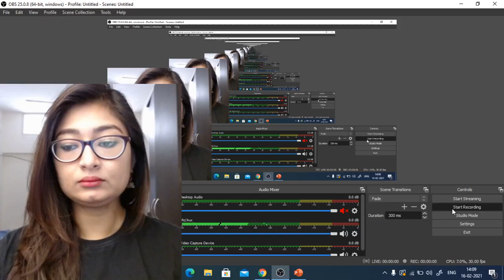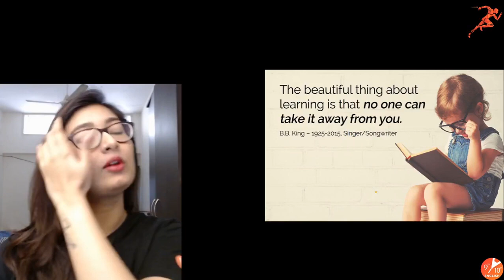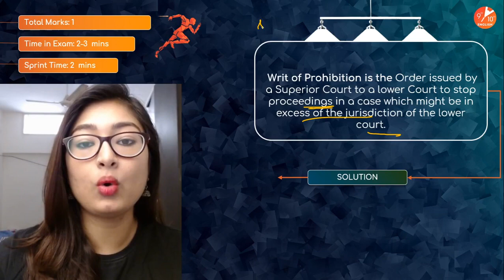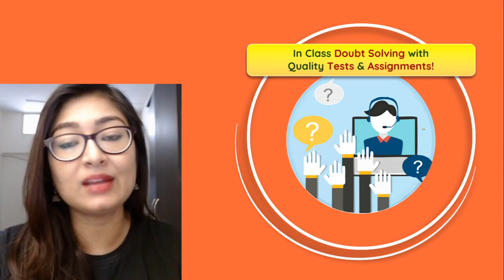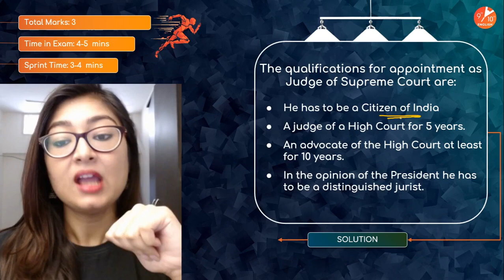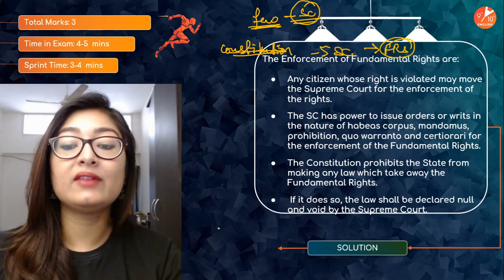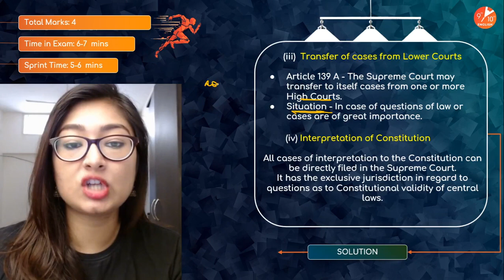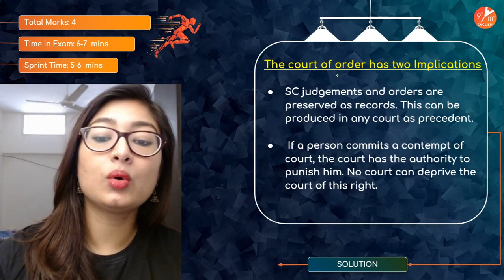The Judiciary | ICSE Class 10 Civics Chapter 4 (SST) | Sprint X ICSE 2021 | Vedantu 9 and 10 English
The Judiciary | ICSE Class 10 Civics Chapter 4 (Political Science) | Sprint X ICSE 2021 | Vedantu Sprint X | Vedantu9thand10thEnglish with your favorite Ankana Ma’am. The Judiciary ICSE 10 SST is one of the very interesting sessions and it helps to get 100 marks in Civics. In Vedantu, You can now watch today's session of The Judiciary | The Judiciary Class 10 ICSE | The Judiciary Class 10 | The Judiciary Definition | The Judiciary | The Supreme Court | Supreme Court Judges | Functions of The Judiciary | ICSE History and Civics Class 10 | ICSE Class 10 Civics | Class 10 | Class 10 SST | Class 10 ICSE | ICSE | Vedantu Class 10 ICSE.

➡️ Topics Covered in this Session:
♦ The Judiciary Explanation
♦ ICSE Class 10 Civics Solution
♦ The Judiciary Question Answers
♦ ICSE Class 10 Civics Chapter 4
♦ ICSE Class 10 Social Studies Solution
♦ Free Online Classes for ICSE Class 10
♦ Vedantu Online Learning

We hope your visit to Vedantu 9th & 10th English “The Judiciary | ICSE Class 10 Civics (Sprint X)” brings you a greater love ❤️ of Class 10, both for its excellence and its power to help solve ICSE Class 10 Math Subject problems.

🎯 Let us know your doubts and what you think 🤔 about today’s topic “The Judiciary Sprint X | ICSE Class 10 Civics”, please comment in the below 👇 section, we will respond and solve your doubt ASAP.

Thanks for your support in the “The Judiciary Sprint X | ICSE 10 Civics” session Vedans!! See you in the next surprising session. StayHomeWithMe"